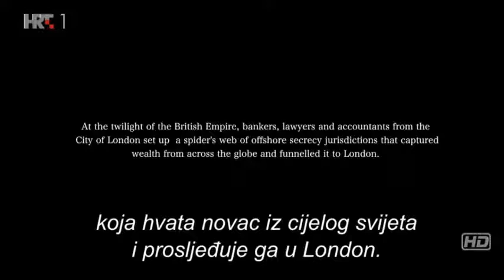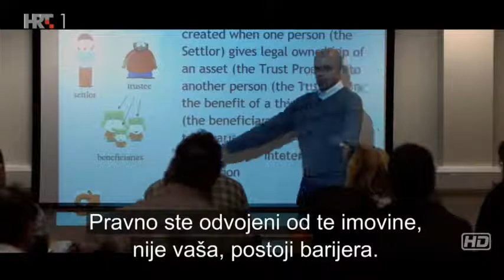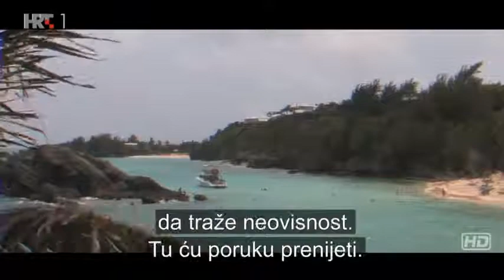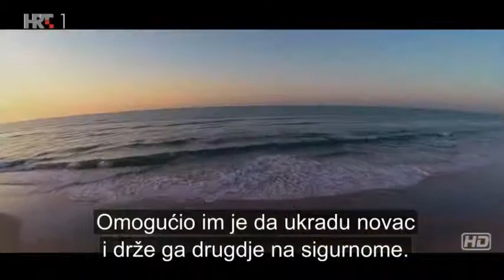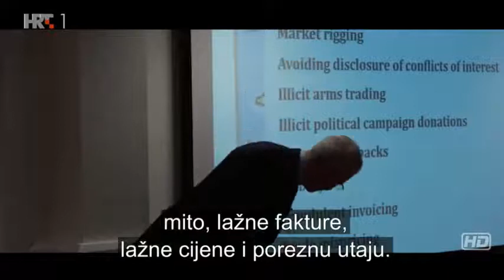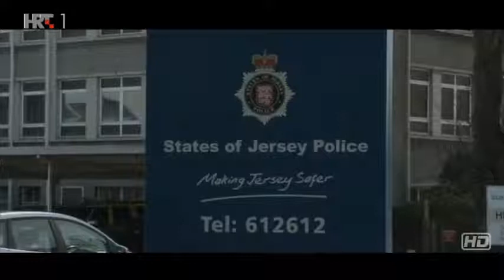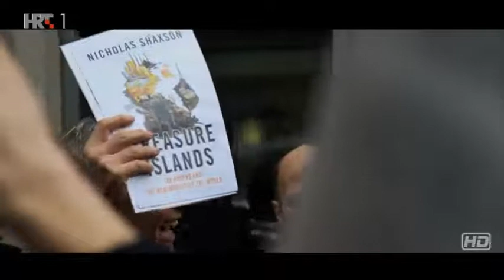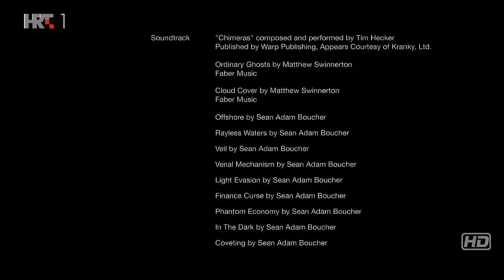Paukova mreža - Drugo Britansko Carstvo - dokumentarni film